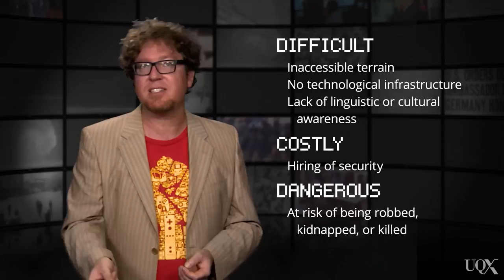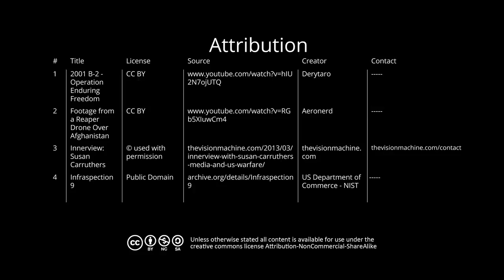UQx MEDI022 Afghanistan 2011